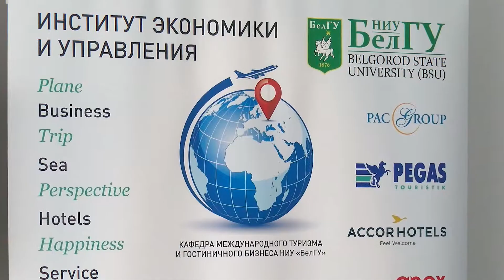Открытие именной аудитории «TourOffice»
В институте экономики и управления НИУ «БелГУ» состоялось торжественное открытие именной аудитории «TourOffice»
Новый шаг к практико-ориентированному обучению